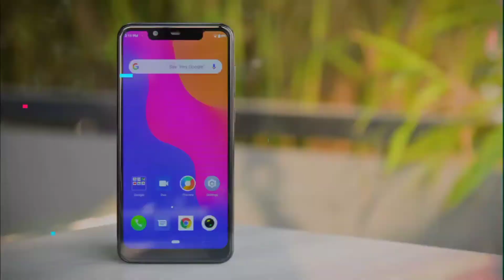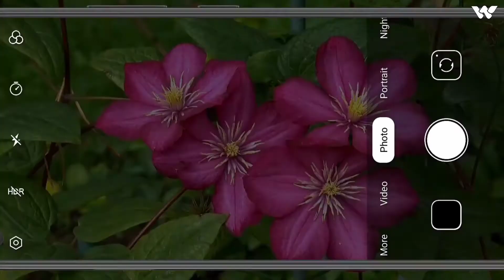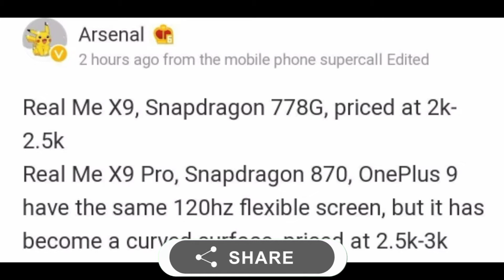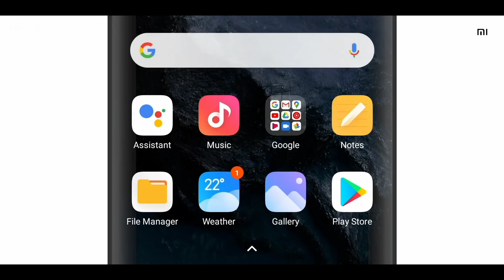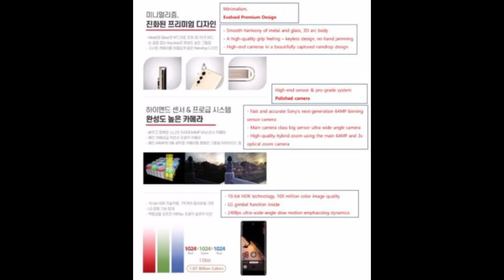Walton RX8 mini price leak, কম দামে ইন্টারনেট সেবা সারা বাংলাদেশে,ফোনে ভূমিকম্পের বার্থ #14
Walton RX8 mini price leak, কম দামে ইন্টারনেট সেবা সারা বাংলাদেশে,ফোনে ভূমিকম্পের বার্থ , Realme X9 series soon,LG Velvet 2 pro, Xiaomi new earthquake update#14